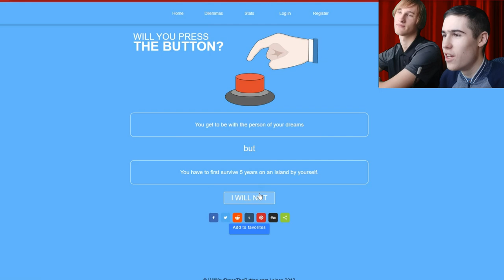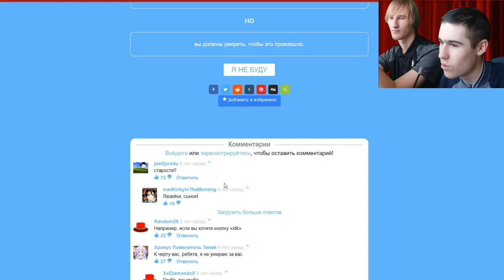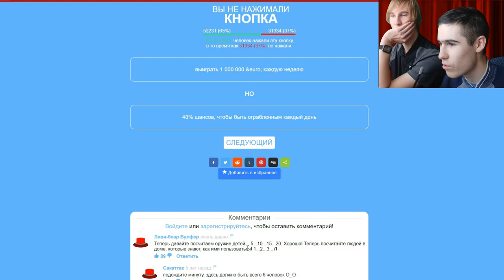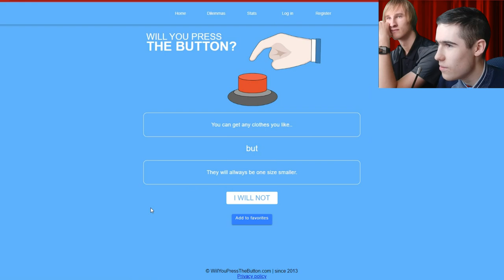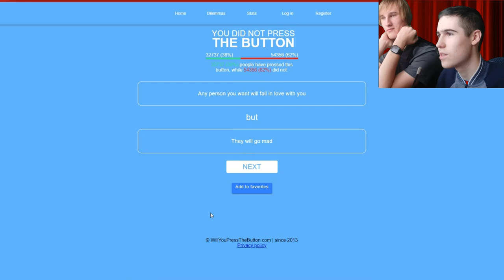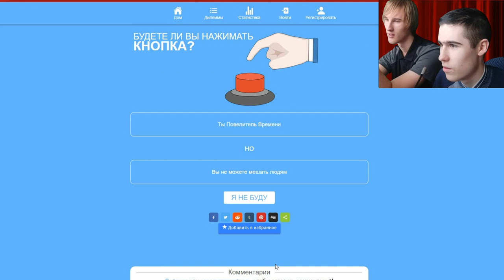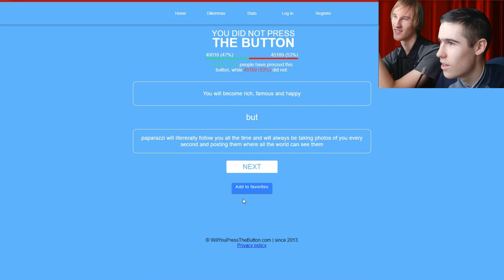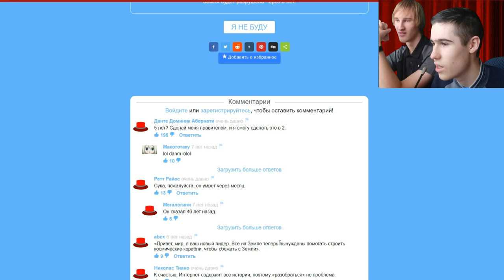Рассуждаем вместе с Лёхой - Will You Press The Button? №5